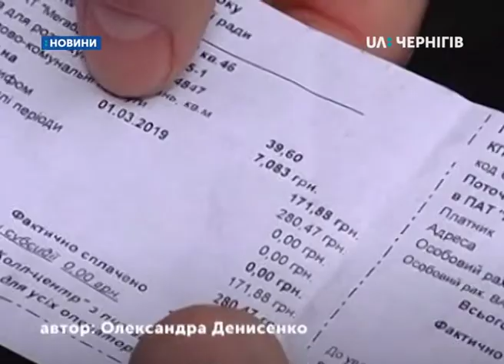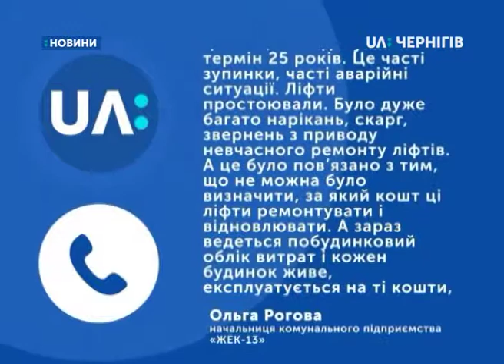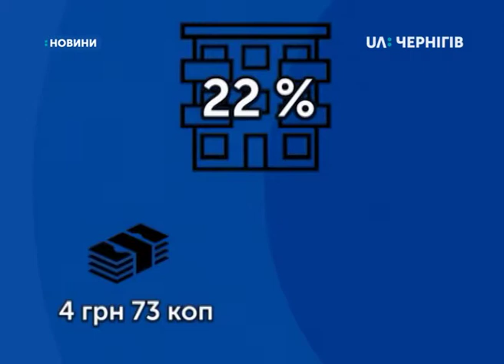17.04.2019. Новини. 7:30